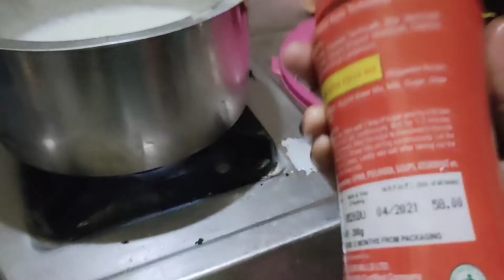dekhiye kaise mai 2 ghar sambhal rahi hun